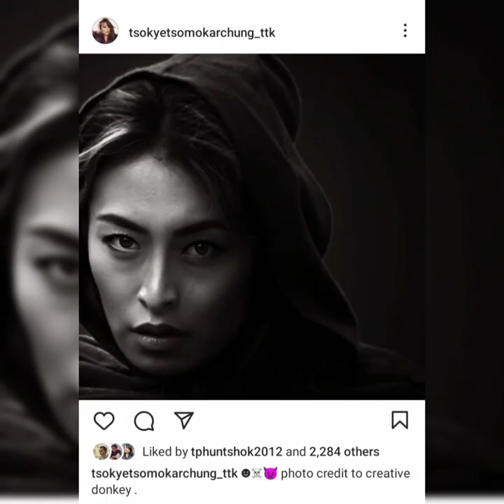Tsokey Tsomo Karchung (The First Miss BHUTAN 2008)-JWSK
help me grow my channel that can help someone to know and learn about some of the big personality.

Title : Journey Within Screen with KELVIN
Today's first topic will be about the amazing personality Tsokey Tsomo Karchung